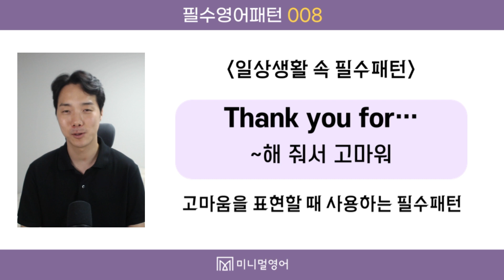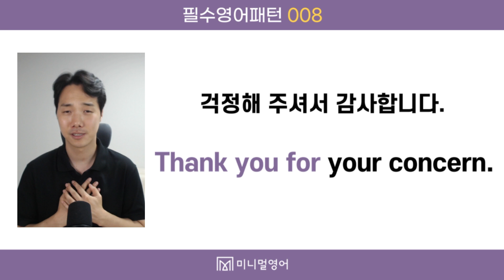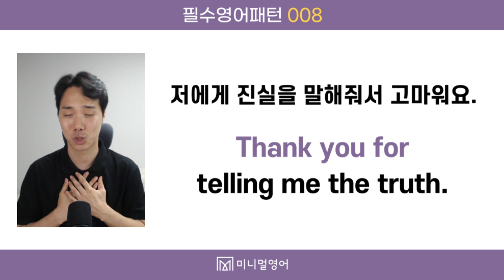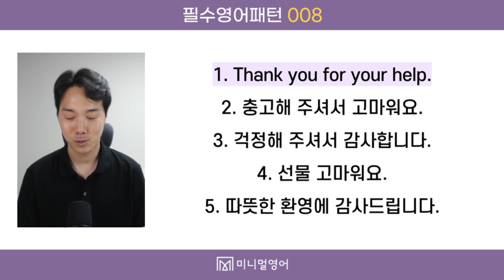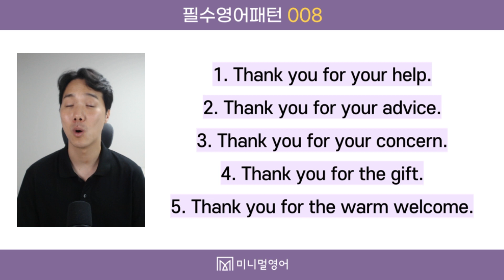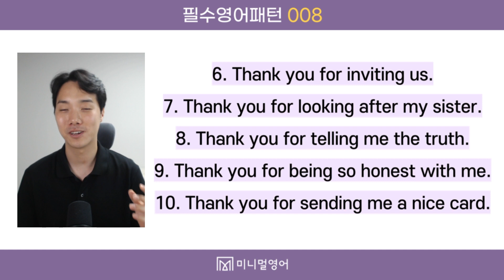꼭 기억해야 할 초보 필수 영어패턴! (Thank you for... ~해 주셔서 감사해요)